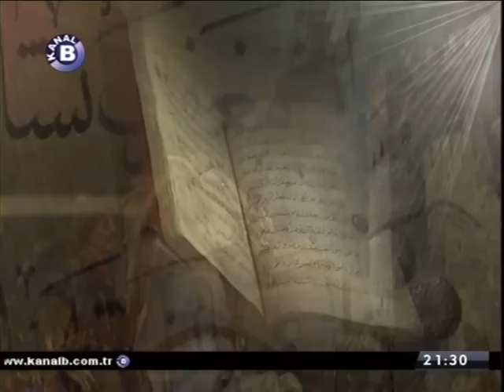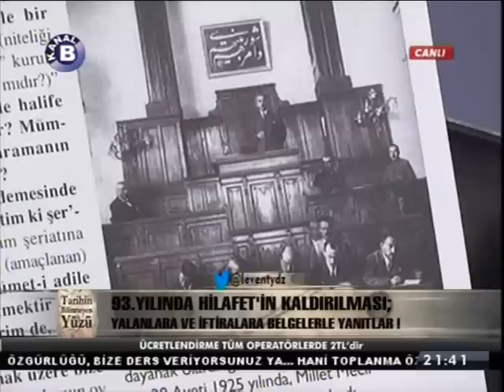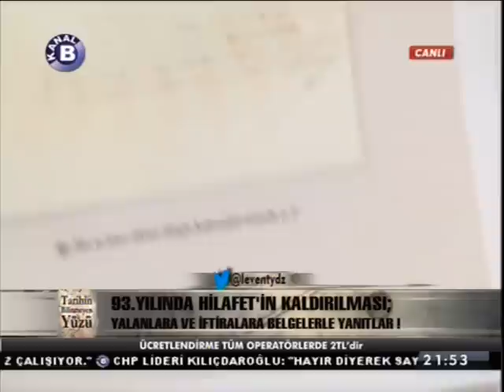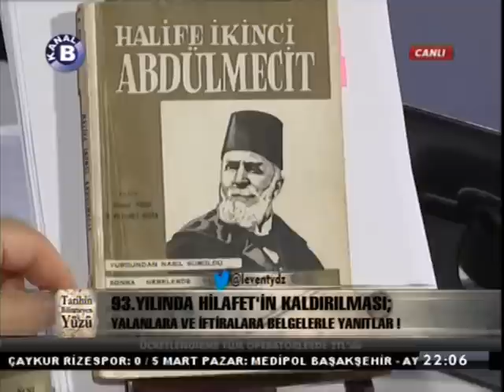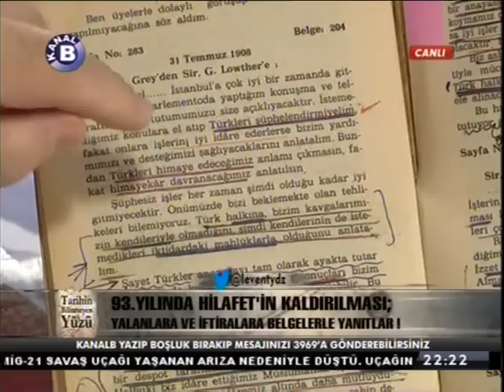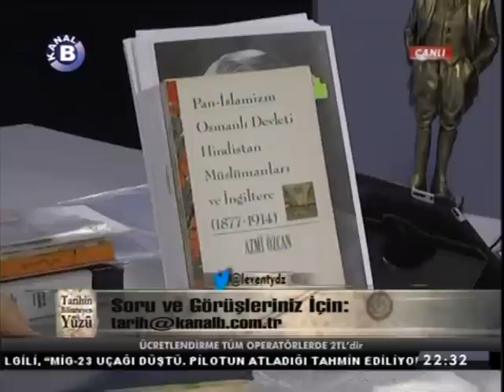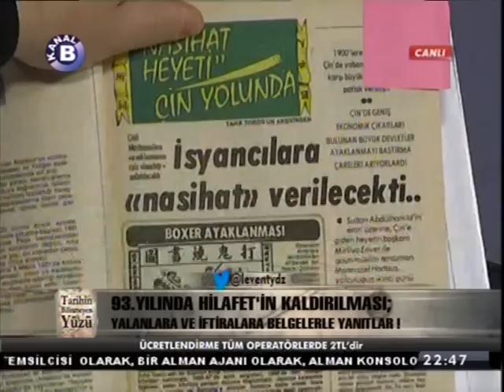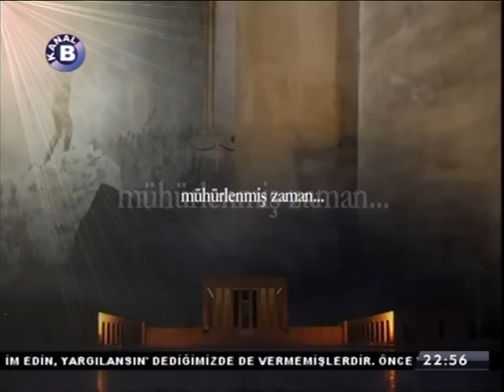Tarihin Bilinmeyen Yüzü | Cengiz Özakıncı | Levent Yıldız | 04.03.2017 | Kanal B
"Hilafet İngilizlerin İsteğiyle Kaldırıldı" Yalanını Çürüten Belgeler | İngilizlerin Osmanlı Hilafet ve Saltanatını Sınırlayarak Yaşatmaktan Yana olduğunu Kanıtlayan Sevr Anlaşmasının 31. Maddesinde Hilafet | İngiliz İstihbarat Servisi Ajanı Ağa Han ve İngiliz Kraliyet Şurası Üyesi Emir Ali'nin Hilafetin Korunmasını İstiyen Mektubu | Atatürk'ün Hilafet Saltanat Karşıtı Devrim Tasarılarının 1907'ye giden Kökleri |  Son Halife II. Abdülmecid'e İngiltere Aracılığıyla Ömür Boyu Her Ay Ödenmek Üzere 1300 Sterling Maaş Bağlanması | İngiltere Dışişleri Bakanı Sir Edward Grey'in Osmanlı'da 1908 Meşrutiyet Devrimine Karşı Mutlakiyeti (Hilafeti&Saltanatı) Geri Getirme Buyruğu | Hilafet'in İslam Birliğini Sağladığı, Kaldırılınca İslam Birliğinin Parçalandığı İddiasını Çürüten Belgeler | Osmanlı Halifelerinin Asya Müslümanlarıyla İlişkileri | 1690 Buhara Sultanı Sultan Kulu Han | 1707 Ubeydullah Han | 1719 Buhara Ebulfeyz Han | 1777 Malabar Sultanı Ali Raca | 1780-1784 Malabar Sultanı Bibi Sultan | 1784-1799 Tipu Sultan | 1819 Buhara Hanı Haydar Şah | 1850'ler Endonezya Müslümanları | 1860'lar Açe Müslümanları | 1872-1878 Kaşgar Hanı Yakup Han | 1877 Abdülhamid'in Afganistan Misyonu | 1898 Alman İmparatoru Willhelm | 1901 Abdülhamid'in Çin'e Gönderdiği Hilafet Heyeti | 1914 Alman Cihadı | Hristiyan Şövalye Tarikatına Giren Abdülmecid ve Abdülaziz